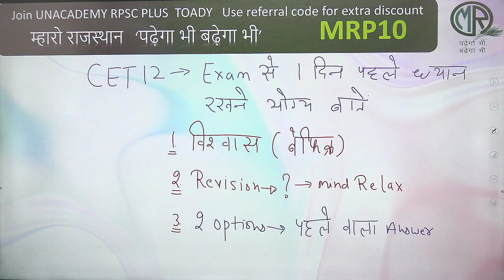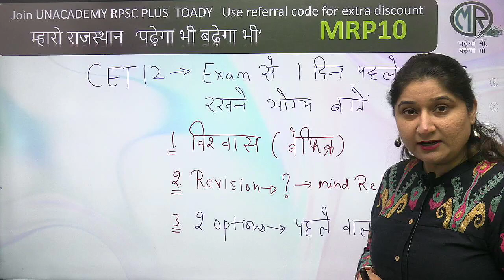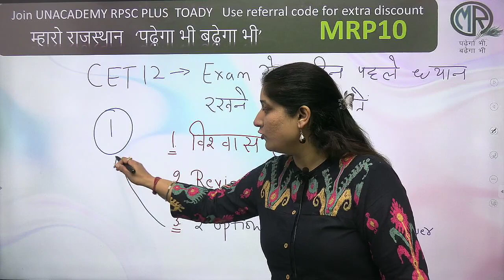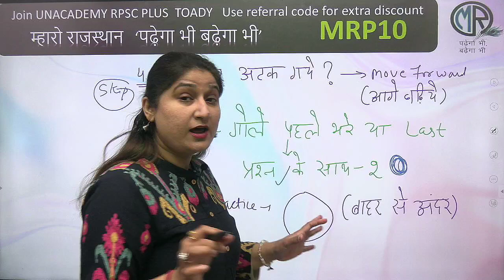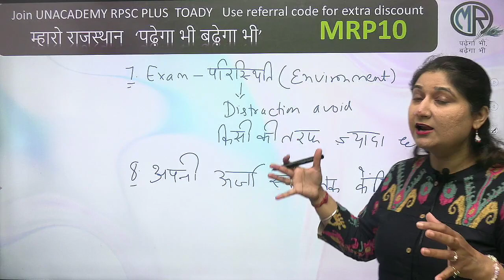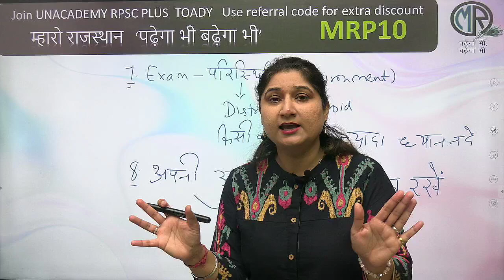Last Minute Tips for Rajasthan CET 12 Exam | Exam से 1 दिन पहले ध्यान रखने योग्य विशेष बातें